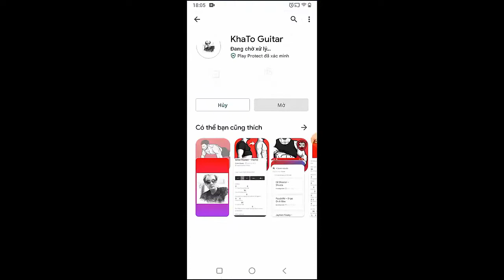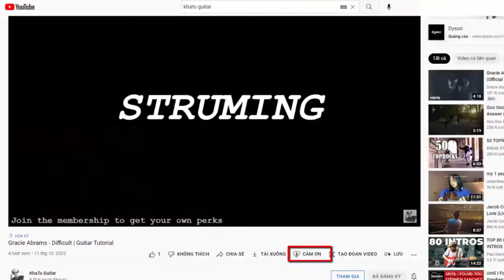Noah Kahan - Strawberry Wine | Guitar Tutorial